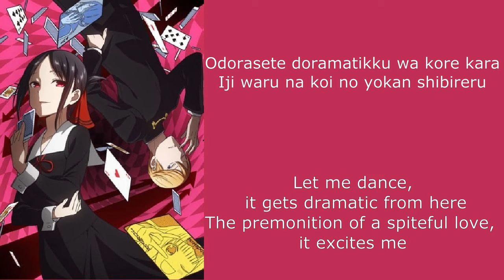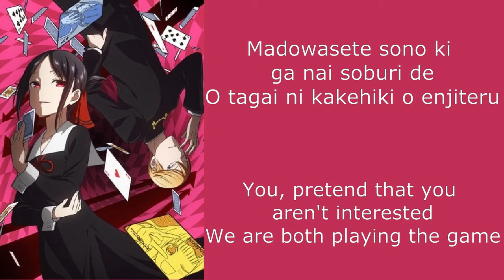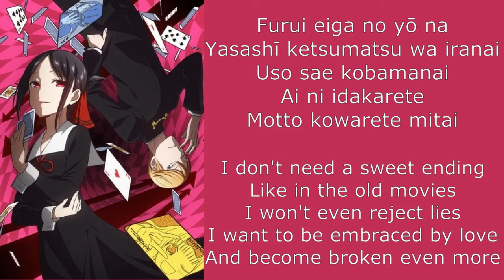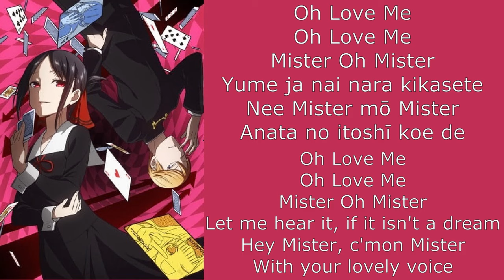Kaguya-sama: Love is War Full Opening Theme Song With Eng and Jap Lyrics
Kaguya Shinomiya and Miyuki Shirogane are the members of the incredibly prestigious Shuchi’in Academy’s student council, asserting their positions as geniuses among geniuses. All the time they spend together has caused the two of them to develop feelings for each other, but their pride will not allow them to be the one to confess and become the submissive one in the relationship! Love is war, and their battle to make the other confess begins now!